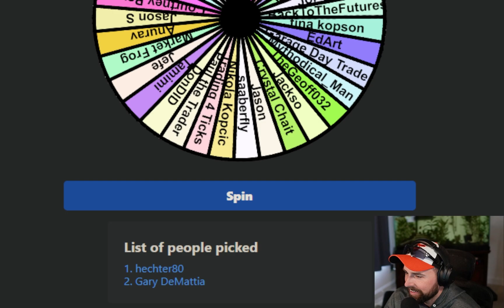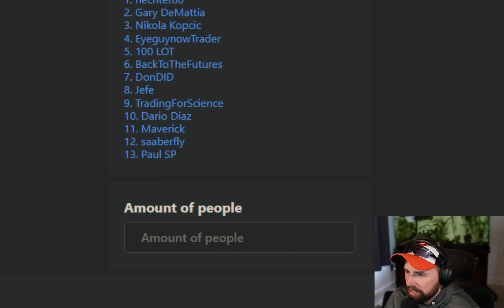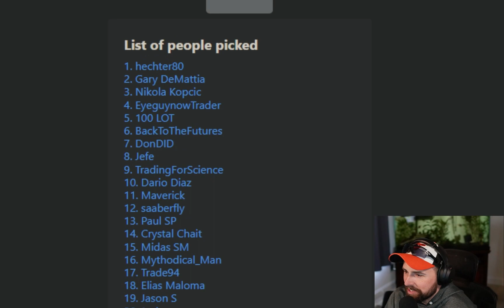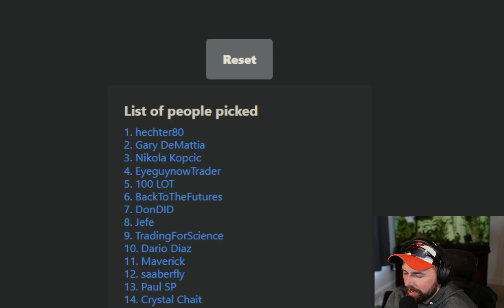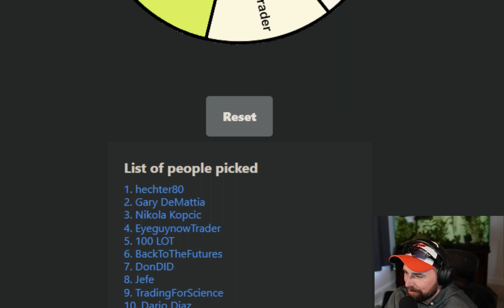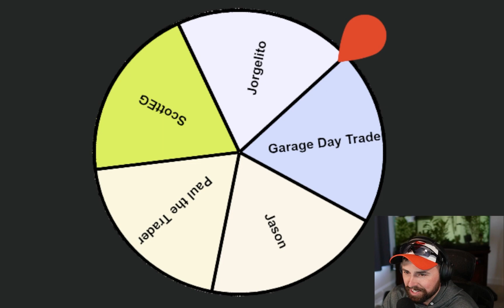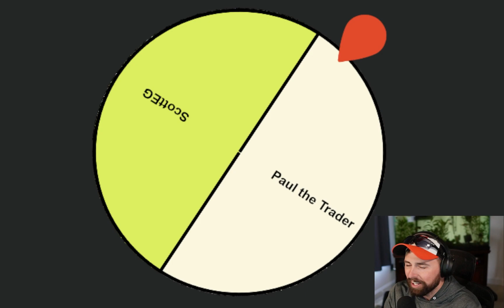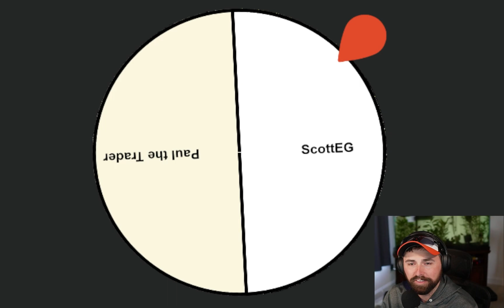Every spin from the $165 giveaway! So much fun!